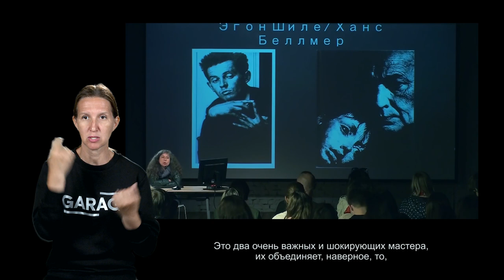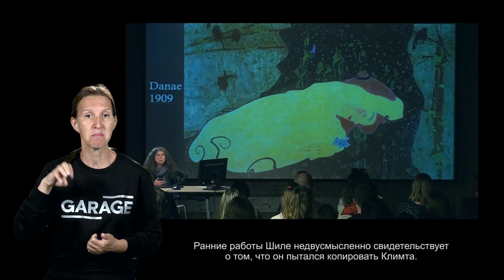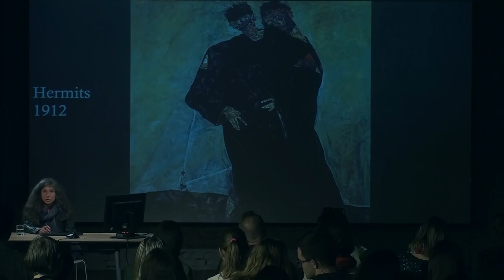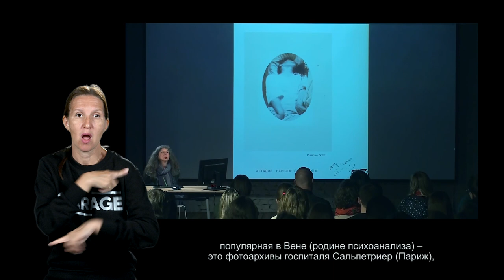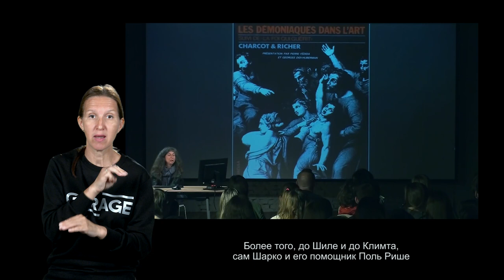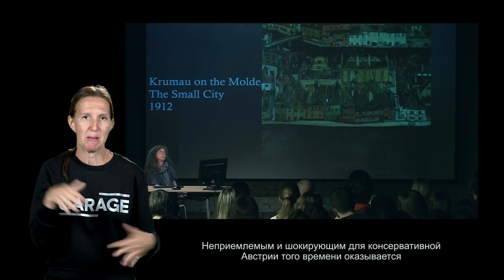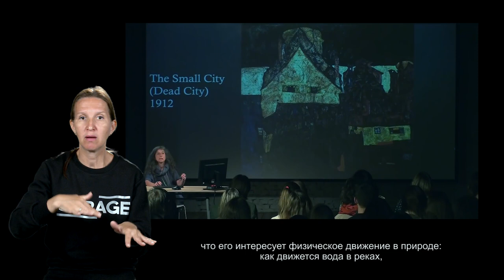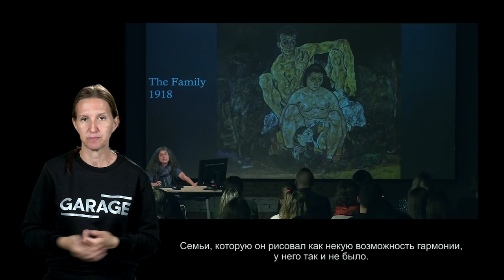Лекция Ирины Кулик «Эгон Шиле — Ханс Беллмер. Часть 1»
Эгон Шиле — Ханс Беллмер
Часть 1

Эгон Шиле (1890–1918) — австрийский художник. Ученик Густава Климта, Шиле рано выработал собственный стиль. Особая графическая манера, работа с цветом и эротические сюжеты сделали его одним из самых узнаваемых авторов XX века. На протяжении 1910-х годов Шиле фактически представлял венский экспрессионизм, успешно выставляясь на европейской сцене. Ранняя смерть — Шиле не дожил до тридцати, заразившись во время эпидемии испанским гриппом, — и тысячи рисунков сделали из него культового героя своей эпохи.

Ханс Беллмер (1902–1975) — немецкий художник, тесно связанный с идеями сюрреализма и отчасти дадаизма. Работавший в различных жанрах — графика, фотография, скульптура и др., Беллмер наиболее знаменит своим проектом «Кукла» — своего рода эротическим конструктором, включающим манекены с «запчастями» и фотографии. Образность Беллмера оказала влияние на многих современных художников, в частности на Синди Шерман и братьев Чепмен.